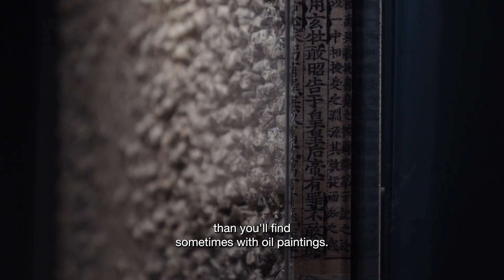ART on PAPER: 1920 to 2020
Here, David Stern, the gallery co-owner of Stern Pissarro Gallery, presents ‘ART on PAPER: 1920 to 2020’ our upcoming exhibition. The show brings together the gallery's finest modern and contemporary works on paper with highlights by blue chip artists, such as Matisse, Picasso, Chagall, Calder and Kusama.